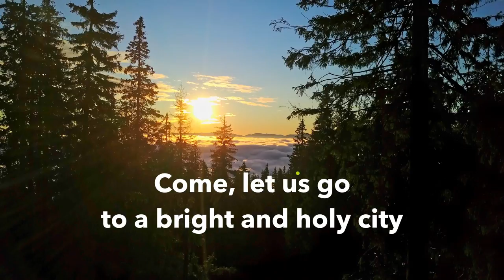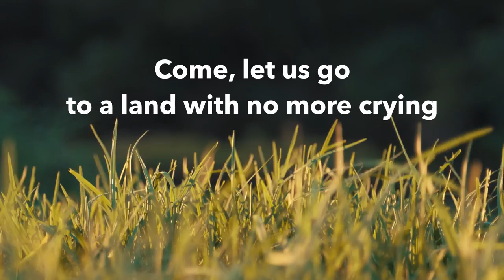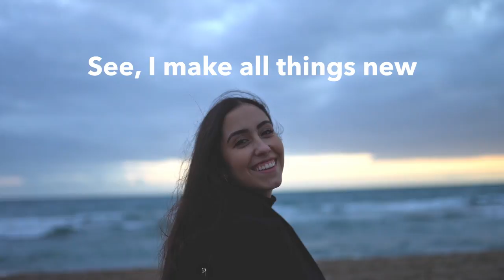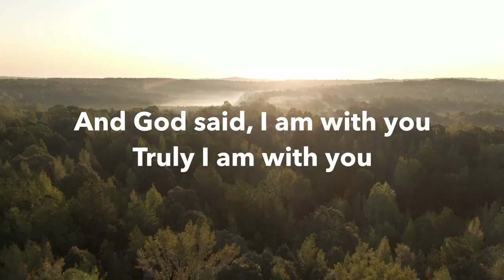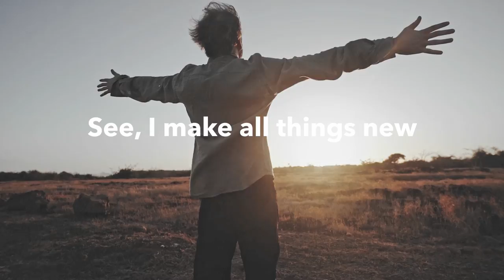See, I Make All Things New – Ken Canedo [Official Lyric Video]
Beloved OCP composer Ken Canedo offers a hopeful testament to God’s providence in “See, I Make All Things New.” This lyric video was featured in the OCP Showcase Still We Sing at the 2021 NPM National Convention.